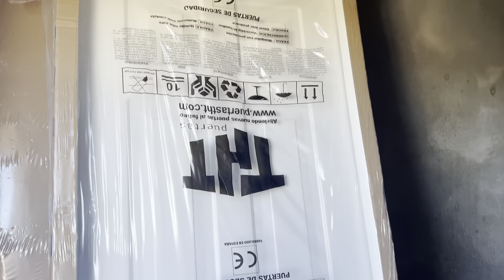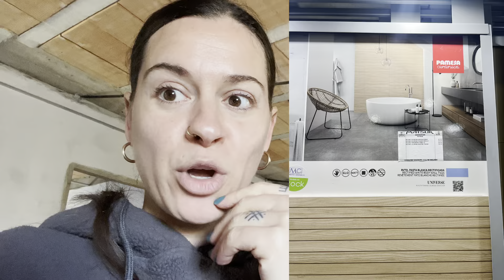✨COMPRA DE SUELO, AZULEJOS, COCINA y OS ENSEÑO CÓMO VA LA OBRA DE CASA✨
Mira a quién acabo de encontrar en @Wallapop: Teresa V.